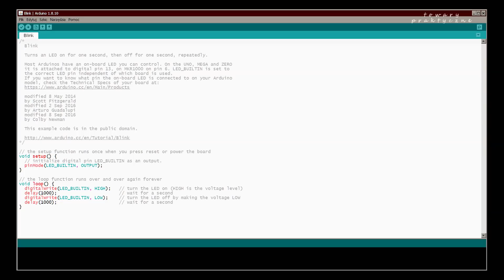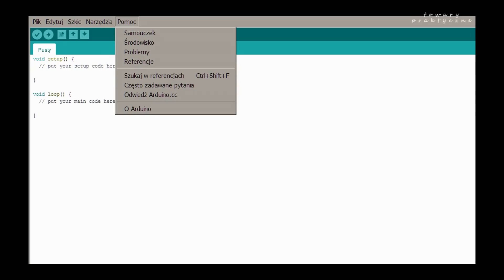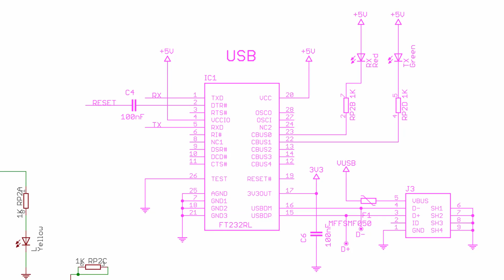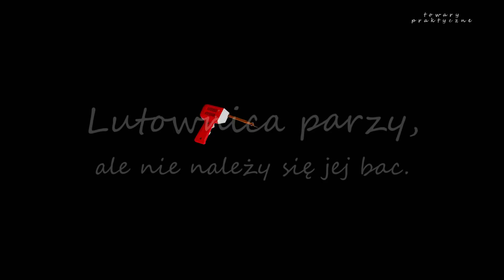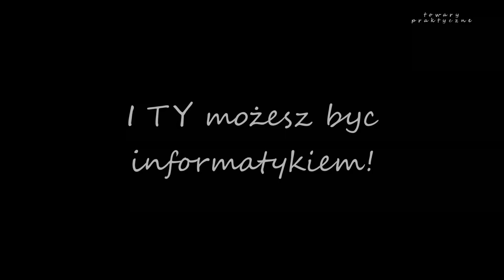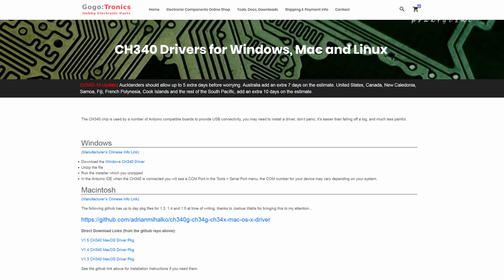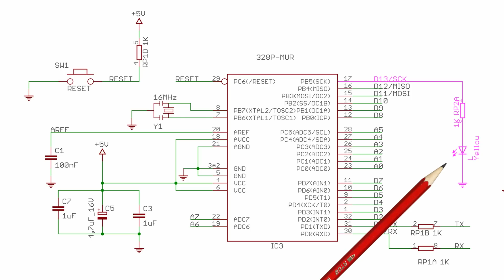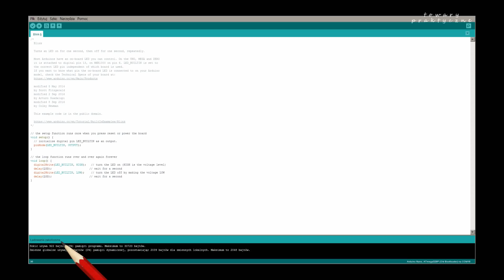Arduino 2: JAK SIĘ TO ROBI?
Arduino. Od czego zacząć? Przedstawienie środowiska Arduino IDE i wybór płytki.

Napisy: Anna Śmiałek